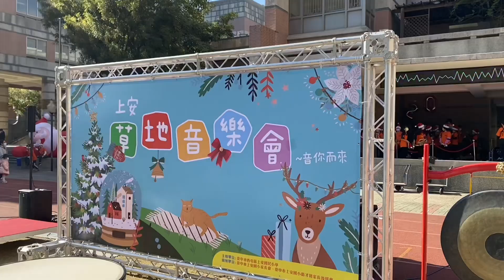2022.12.24. 上安國小草地音樂會